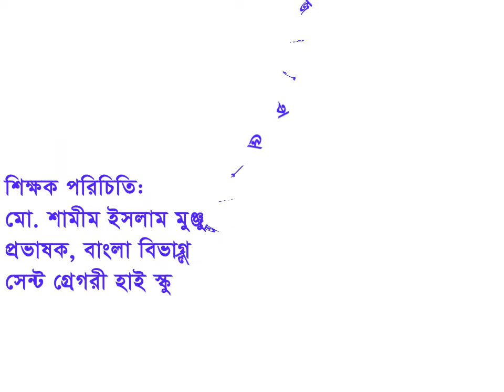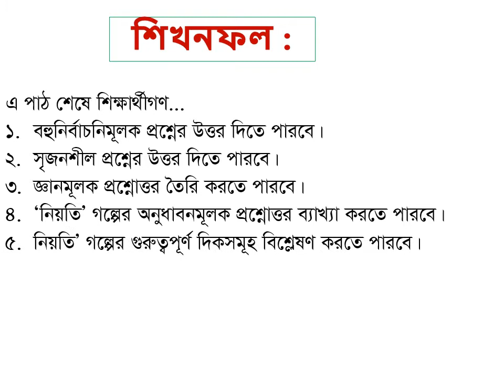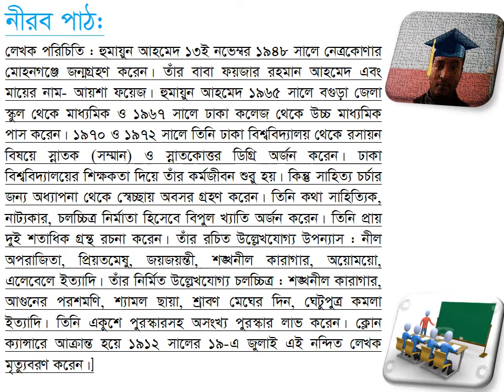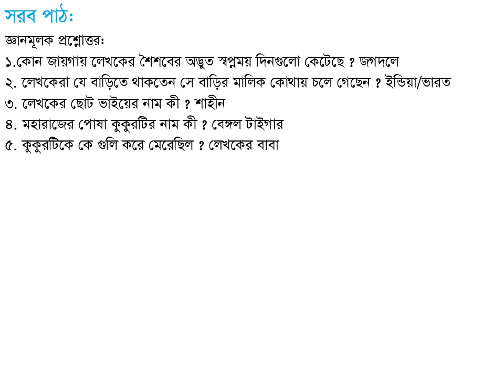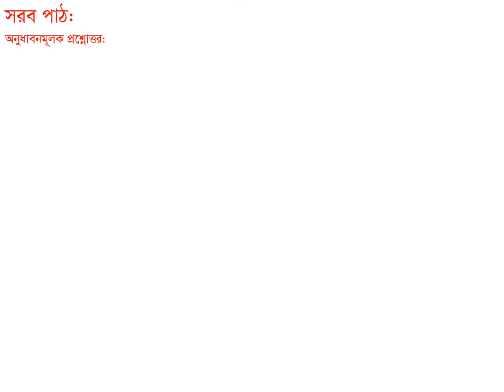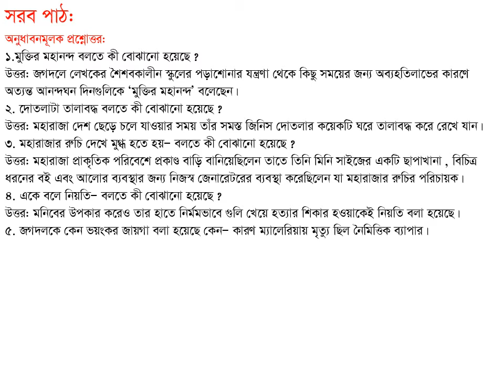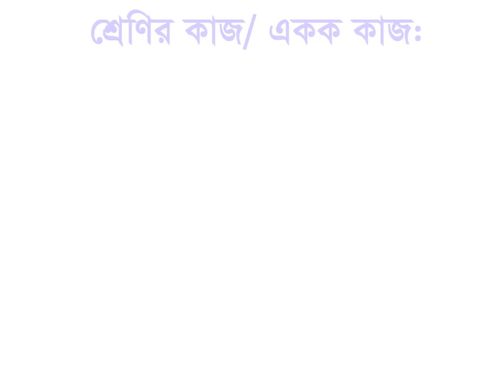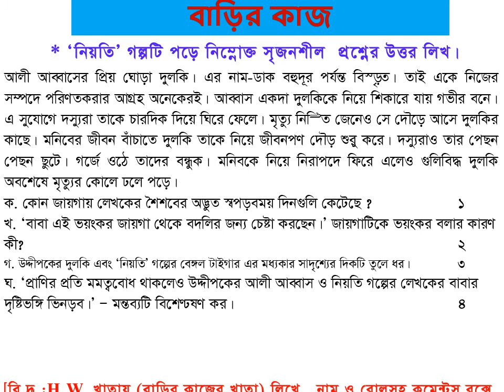গদ্যঃ নিয়তি, ক্লাস-০২ Niyoti Lecture-02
নবম-দশম শ্রেণি
মাধ্যমিক বাংলা সাহিত্য